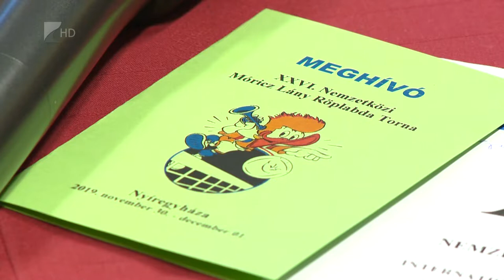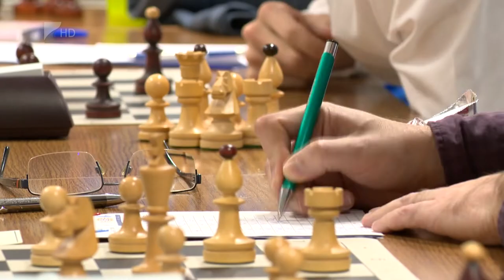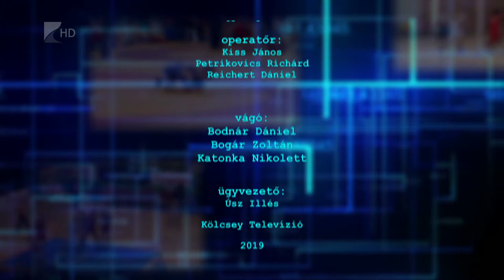Sportszelet 2019. november 29. - Kölcsey Tv